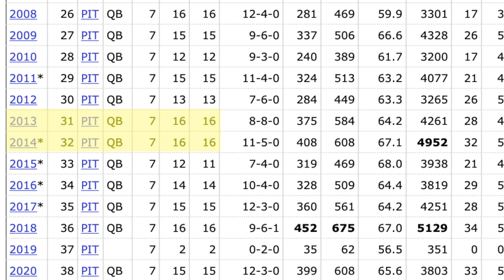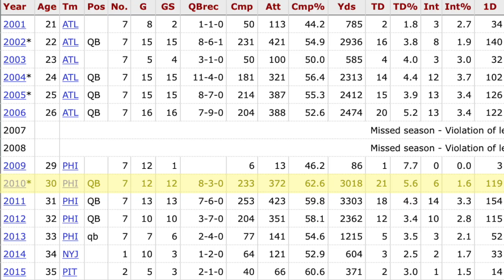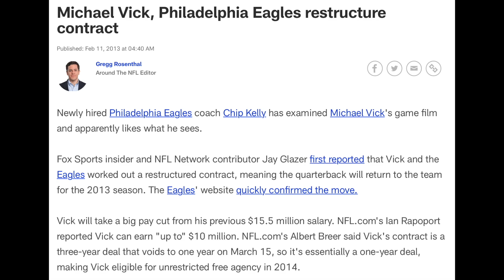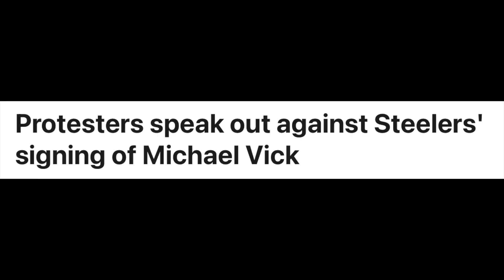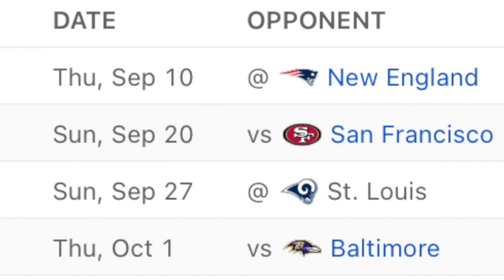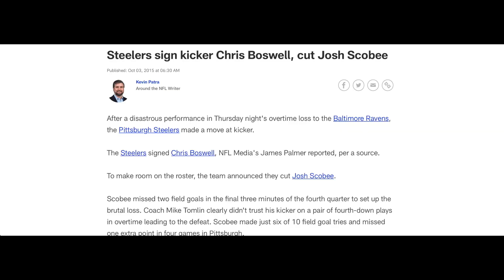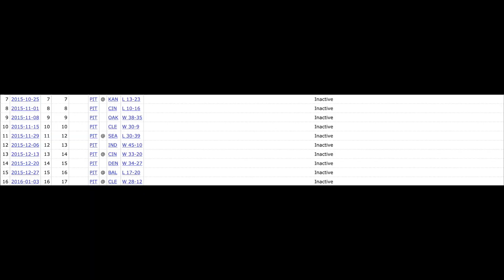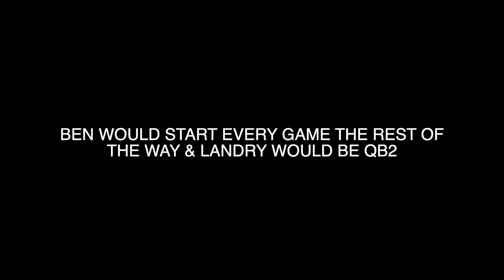Michael Vick ended his career on the Pittsburgh Steelers | Deke Doc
a lookback/ mini documentary on Michael Vick's last season in the NFL as a Pittsburgh Steeler.

Michael Vick Pittsburgh Steelers documentary